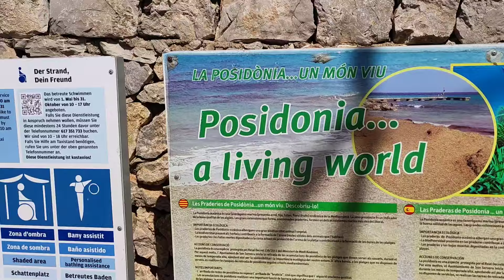Cala Millor Strandvergleich🌞Cala Millor vs.Cala Bona🤔which is better?🐬🌴